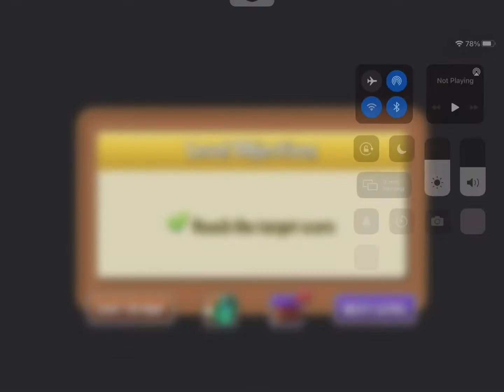Pvz2 more gaemplay